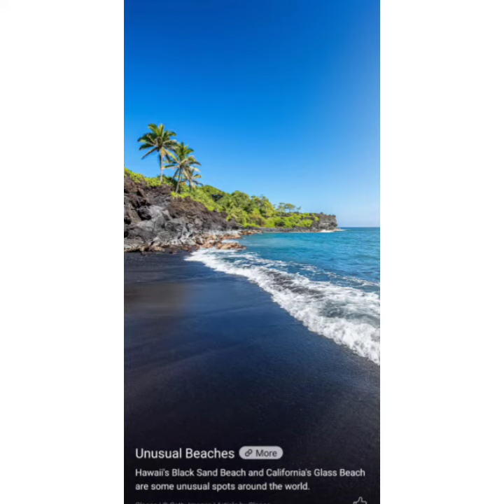unusual beaches maldives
unusual beaches maldives hawaai
ireland,california, mexico